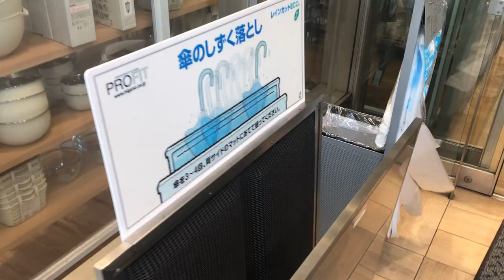【トリックアート】。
レンチキュラー印刷。